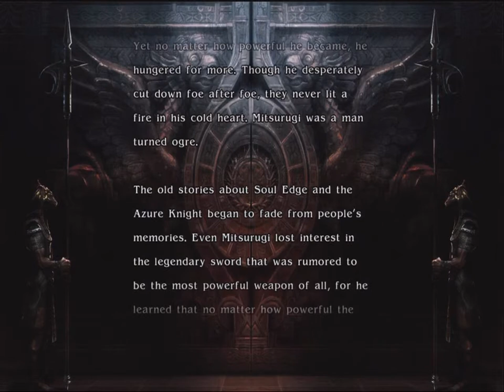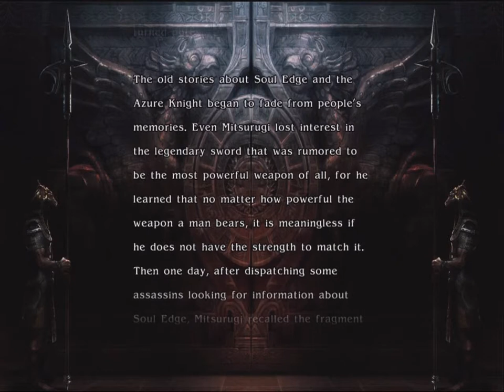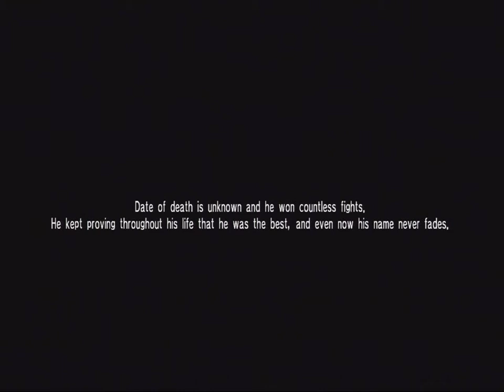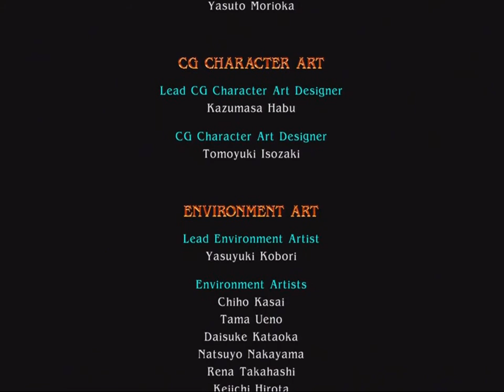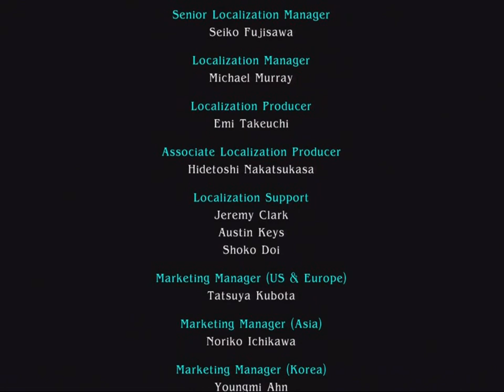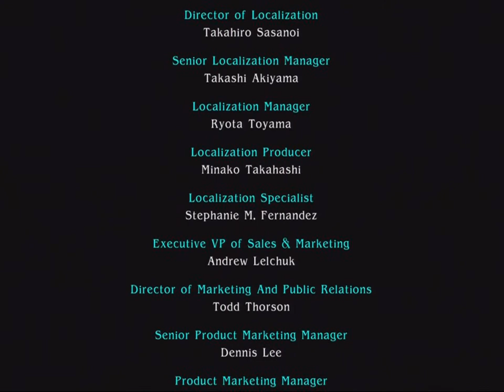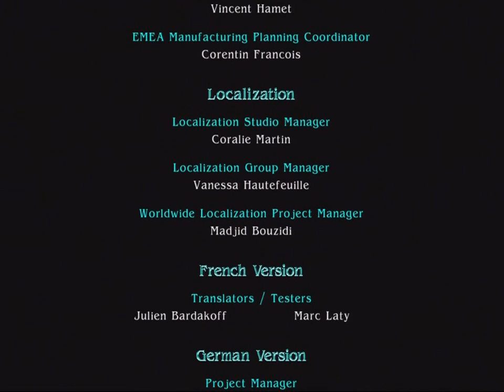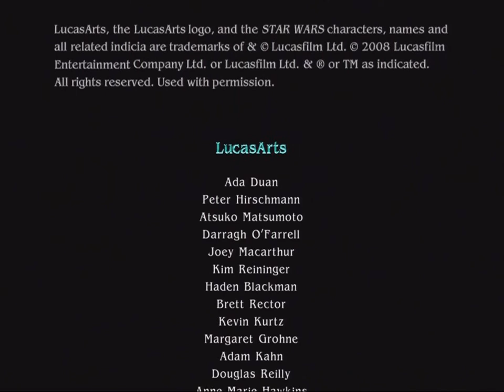Let's Play Soul Calibur IV - Part 2: Horatio Mitsurugi and the Kingdom of the Crystal Dick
Now it is time for this grand epic to reach its penultimate chapter...